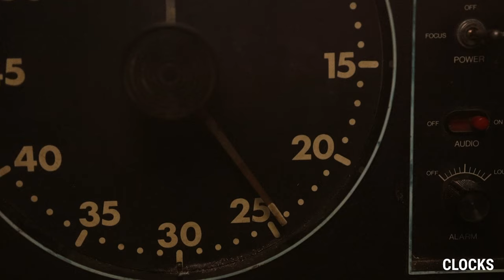BOOM ONE | Update 1-3 | Showreel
YOUR KEY TO ENDLESS SOUND FX UPDATES

BOOM ONE is constantly getting bigger, better, more comprehensive, more complete. With the Subscription Plan, you'll get sounds immediately throughout the year.

Our sound designers are constantly searching for new and interesting things to record. Every month, we provide you with an update to flesh out the sounds in one area or another. You can always depend on us for new, fresh, high-quality sounds to serve your needs or inspire you for your own sound design creations.

Enjoy our showreel of BOOM ONE Updates 1 - 3.